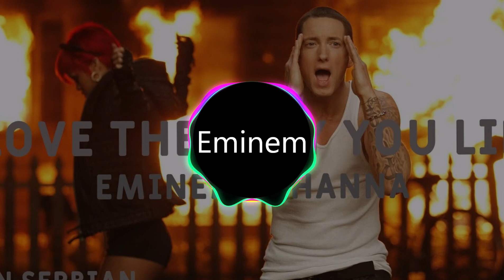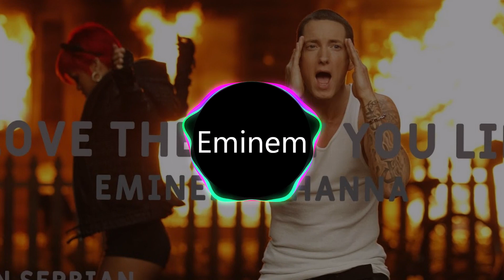Eminem - Love The Way You Lie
✅ Lyrics:
[Chorus: Rihanna]

I can't tell you what it really is, I can only tell you what it feels like
It's like I'm huffin' paint and I love her, the more I suffer, I suffocate
She f***in' hates me, and I love it — "Wait!
Where you going?" — "I'm leaving you!" — "No, you ain't!
Come back!" — We're runnin' right back, here we go again
It's so insane, 'cause when it's goin' good, it's goin' great
But when it's bad, it's awful, I feel so ashamed
I snapped, "Who's that dude?", I don't even know his name

[Chorus: Rihanna]
Got that warm fuzzy feelin', yeah, them chills, used to get 'em
Now you're gettin' f***in' sick of lookin' at 'em?
You swore you'd never hit 'em, never do nothin' to hurt 'em
Spewin' venom in your words when you spit 'em
So lost in the moments when you're in 'em
Guess that they don't know ya
'Cause today, that was yesterday, yesterday is over
It's a different day, sound like broken records playin' over

[Chorus: Rihanna]
Then we fall back into the same patterns, same routine
But your temper's just as bad as mine is, you're the same as me
When it comes to love you're just as blinded, baby, please
Come back, it wasn't you, baby, it was me
Next time I'm p , I'll aim my fist at the drywall
If she ever tries to f***in' leave again, I'ma tie her
To the bed and set this house on fire, just gonna—